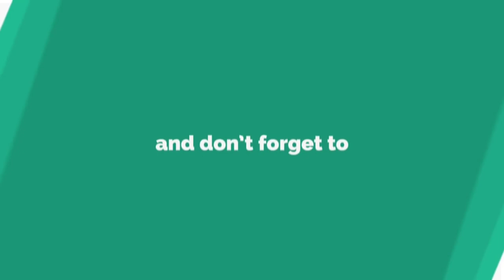KocretMusik | No Copyright | ASCENCE - About You (Free Backsound Music)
Terimakasih banyak sudah menonton video ini, masih banyak lagi video-video menarik lainnya yang mungkin kalian suka di channel "Bung Kocret" ini.
Karena itu jangan lupa untuk klik Subscribe, Like dan Share sebagai bentuk dukungan kalian untuk channel ini supaya bisa lebih baik lagi kedepannya, serta tinggalkan Comment kalian jika ada masukan dan kritik membangun untuk channel ini.

Salam Hormat
- Bung Kocret -

SEMOGA BERMANFAAT